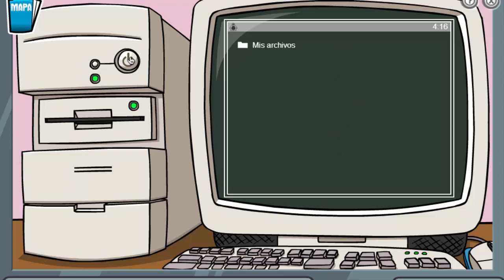Club Penguin: Misión 3 de la APS "El Caso de las Monedas Desaparecidas" | Trucos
En este día hablamos de la misión 3 de Club Penguin APS, el caso de las monedas desaparecidas, en este vídeo están todos los trucos de esta misión. ;)